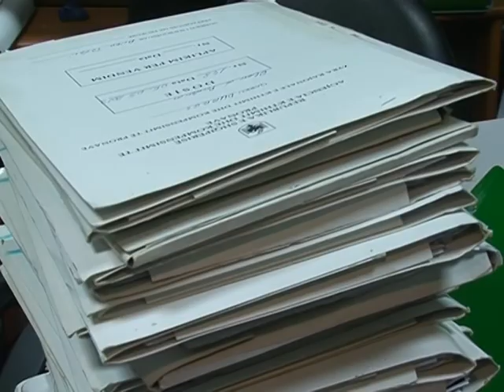PROBLEMET E AKSIONIT TE INUK,AVOKATI I POPULLIT KUNDER PRISHJEVE ANTILIGJORE LAJM